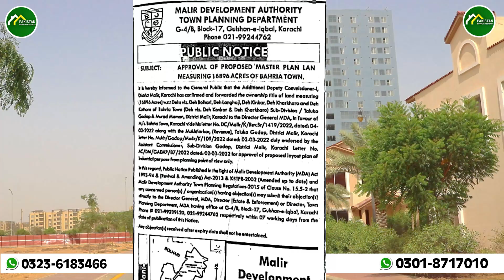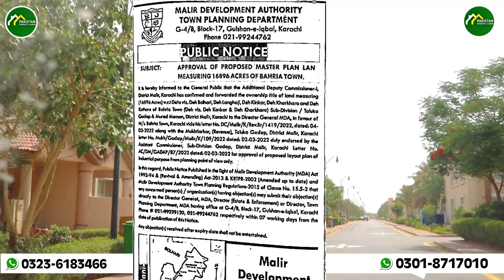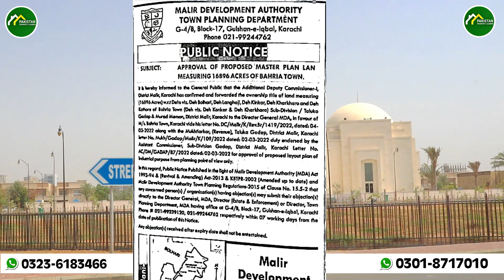Approval of Land 16896 Acres of /Bahria Town Karachi/ [Malir Development Authority]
The home to opportunities Bahria Town Karachi is a mega venture with countless attractions. This society is much popular for a luxurious and comfortable lifestyle. People from all over the country, even overseas Pakistanis, are migrating to it. At the same time, no one can deny commercial property’s value in it. Bahria Town commercials come in several categories, while the prices are different as per the location. The prices are increasing rapidly, so this is the best time to buy commercial property.

Yes, Bahria Town Karachi commercials are simply heart-winning. It would be nothing wrong to say that these commercials offer more potential than residential property. So, what are you still waiting for? Have a look at the best commercial opportunities that await you in Bahria Town Karachi.

Right Time to Buy Commercial Property in Karachi
Bahria Town Karachi offers the following categories of commercial properties for sale:

Commercial Plots
Shops and Offices
Plazas and Malls
Let’s find out more:

Midway Commercials
Located in the mid of Bahria Town, Midway Commercials is one of the most attractive and beneficial options to buy commercial property. It features 125 sq yards commercial plots available with the construction permission of Ground + 6 floors. It’s a well-developed area where you will find a range of options in shops, offices, plots and plazas.

All these commercials are impressive to choose from. One can confidently buy plots, shops or offices as per requirements. Therefore, the potential for investment in Midway Commercial properties is very high.

Buying in Loop Road of Precinct 4, Precinct 6, and Precinct 8
These are some of the other attractive commercial options in Bahria Town Karachi. The commercial plots on the loop road are 266 sq yards. Highly beneficial, these plots come with the construction permission of Ground + 8 floors. These loop road commercials are available in the surroundings of Precinct 4, Precinct 6, and Precinct 8. Moreover, their location is close to Bahria Town Head Office and Midway Commercials.

All these plots are on-ground and feature speedy construction. Even many of the notable high-rise projects like Liberty Clock Tower are ready there. Not only are these commercial plots of 266 sq yards, but you can also invest in shops, offices and apartments available on installments.

Quaid Commercial and Iqbal Commercial
Located in the proximity of Quaid Villas and Iqbal Villas, these are 133 sq yards commercial plots. The actual location of these plots is Precinct 2, where Bahria Town allows the construction of multi-purpose projects. Offering investors a chance to invest in offices, shops, and apartments is the best commercials in Bahria Town. Providing the right time to buy commercial property, these Quaid Commercials and Iqbal Commercials are beneficial for investment and construction.

Here buying a commercial plot will cost you 4.5 crores to 5.5 crores.

Precinct 11A Commercials
These are 2.66 sq yards commercials located in the proximity of Precinct 11A residential area. Also, popular as Liberty Commercials, these plots are attractive for several reasons. Avenue 15 Bahria Town Karachi commercials are currently available at the best prices, making it time to buy commercial property. These plots prices will surely increase by the next 1-2 years.

Investment in Private Builders Projects
Bahria Town Karachi not only offers plots and investment chances in the projects by Bahria, but a large number of well-known private builders are working there. These private builders’ projects are offering people the best commercial investment opportunities in shops and offices. Many of these properties are still available on easy installments. Therefore, we highly recommend buying in projects by Abul Qasim Real Estate and Builders, Dominion Builders, and Ali Saqlain Real Estate and Builders.

So, that’s all about the commercial properties of Bahria Town Karachi, where the investment potential is high. But if you are still in search of something profitable and suitable to your requirements, please get in touch with us directly!